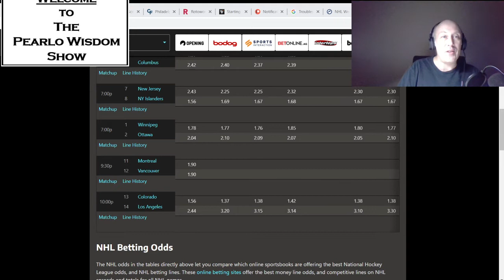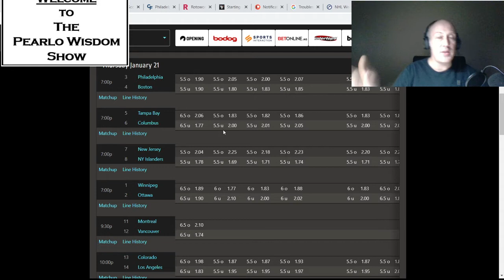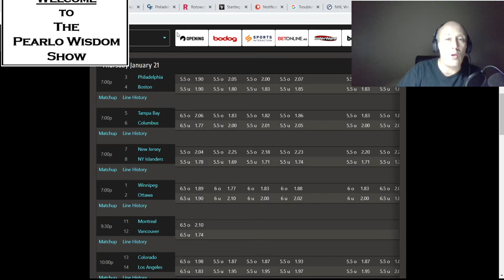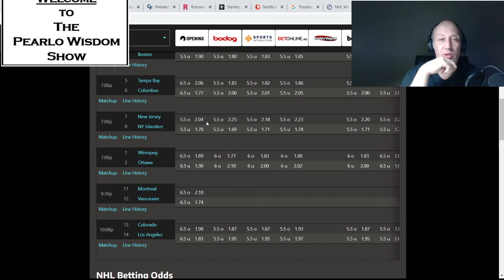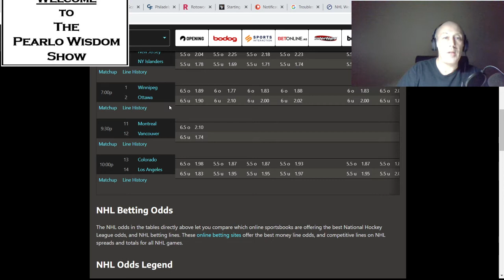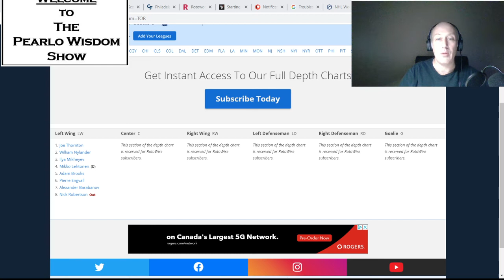NHL Picks And Frolic For 01/21/21 For All Games In The Land. Commenting Your Picks Encouraged.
Free fine picks for the whole land and a couple of paid ones to boot.